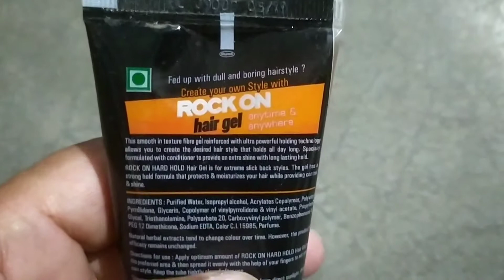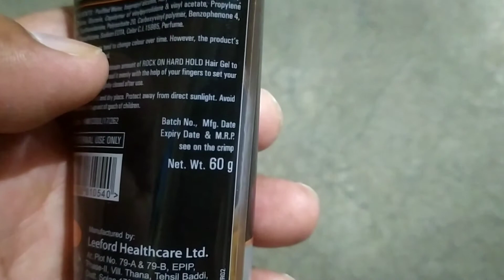Rock on hair gel